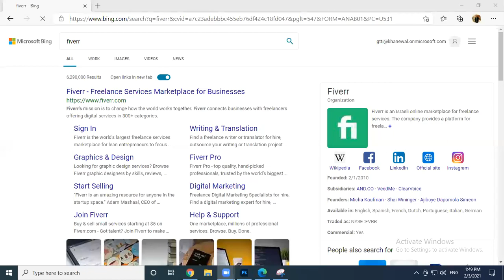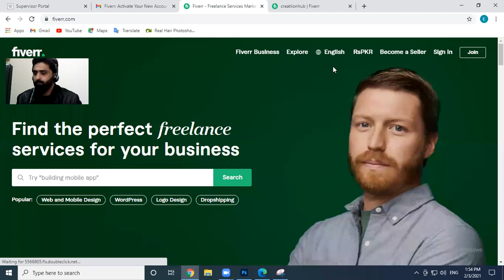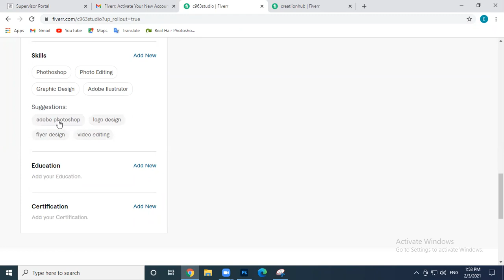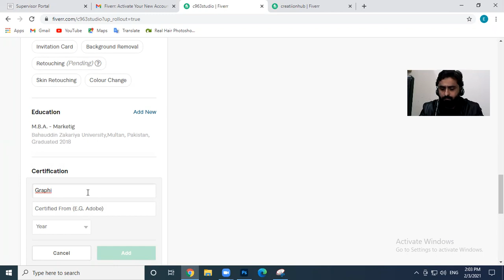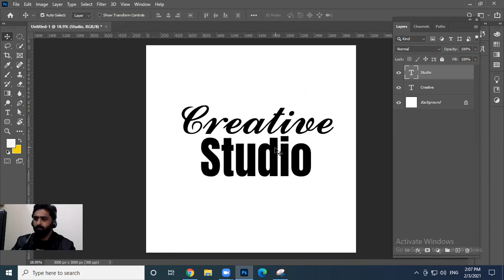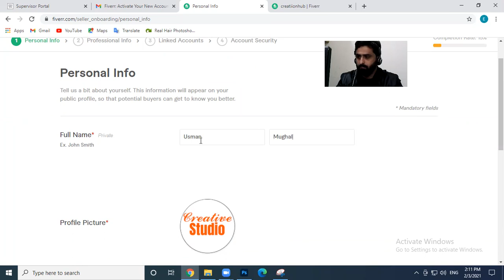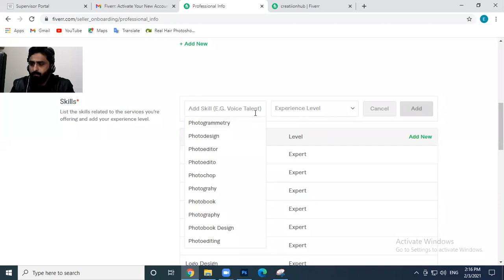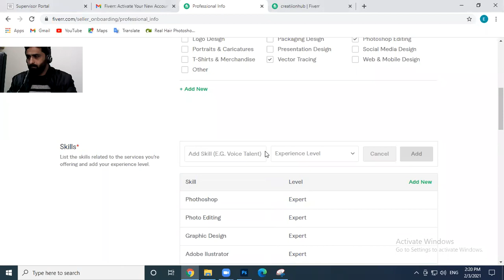Fiverr Complete Course For Beginners || Tutorial #4 || Talha Academy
How To Create Perfect Fiverr Gig || Fiverr Course 2021 ||  #4 || Talha Academy

Creation of gig on fiverr is essential for getting orders on fiverr. In this course we will learn about how we can create a powerful and perfect gig and how to rank fiverr gig on first page of the fiverr

Topic Covered ;

Fiverr course 2021
fiverr how to earn money
fiverr tutorials
fiver account creation
fiverr logo
fiverr tutorial for beginners
fiverr tutorial in urdu
fiverr tutorials in hindi

Queries Solved ;

graphic designing
graphic designing course for beginners
graphic design course online